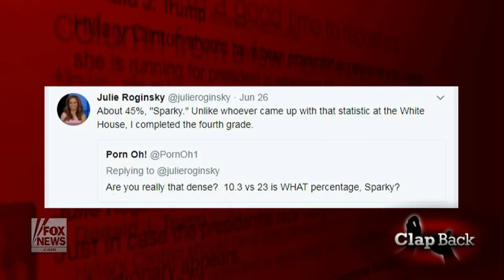Julie Roginsky 'claps back' at GOP health care bill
The Clapback: This week Julie Roginsky 'claps back' at the White House's bad arithmetic and the GOP's Senate health care bill